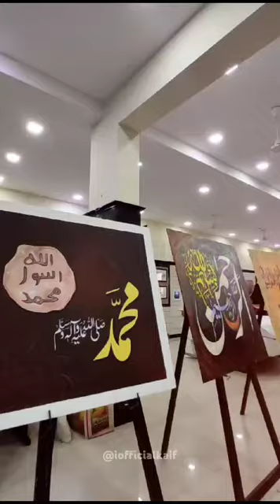" Meraj international calligraphy & Tazhib festival " at Maulana Azad College,Aurangabad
Indo Iran Meraj International Calligraphy & Tazhib Festival in Seminar Hall At Maulana Azad College of Art, Science & Commerce,Aurangabad.India.